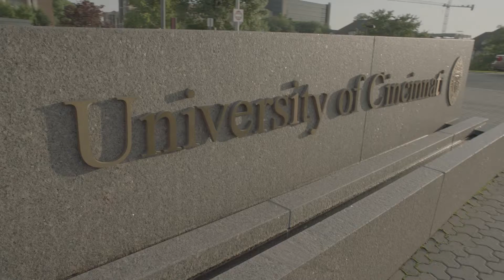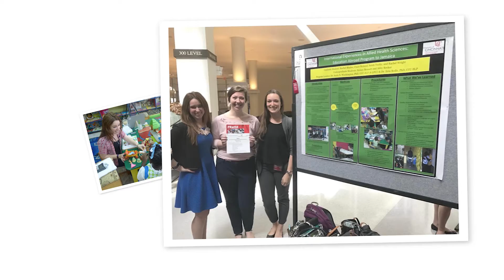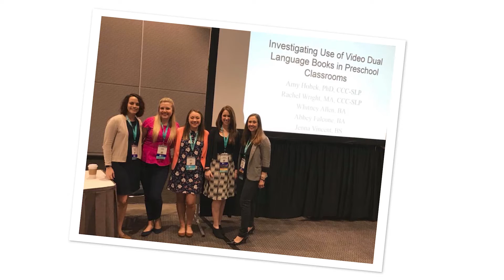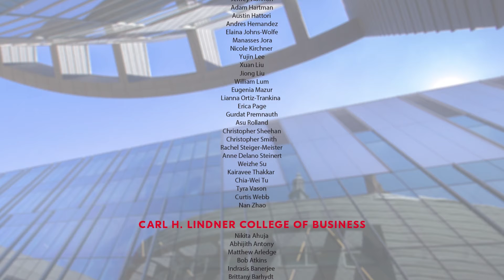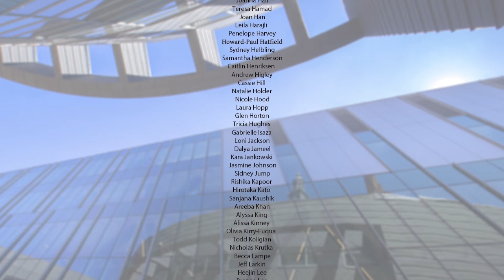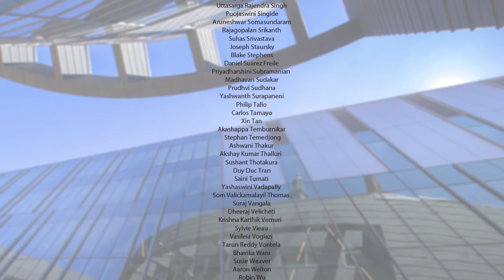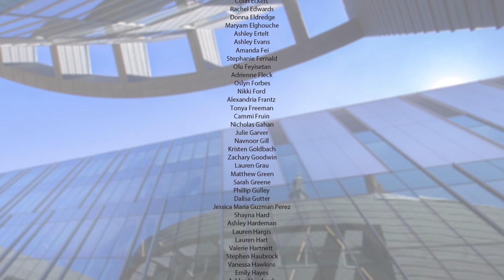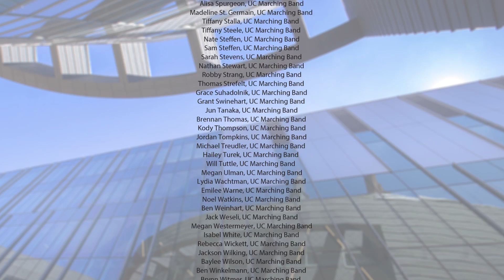2020 Fall Doctoral Hooding and Master’s Recognition Ceremony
The University of Cincinnati Fall 2020 Doctoral Hooding and Master’s Recognition Ceremony was held on Friday, December 11, 2020.